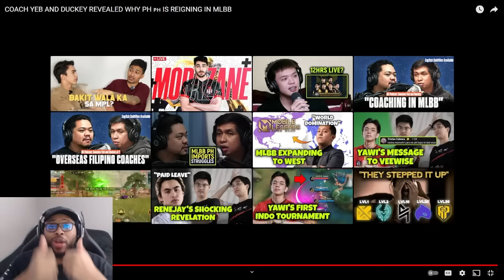Ask VeLL Reacts COACH YEB AND DUCKEY REVEALED WHY PH 🇵🇭 IS REIGNING IN MLBB